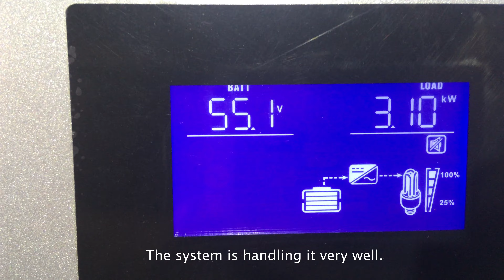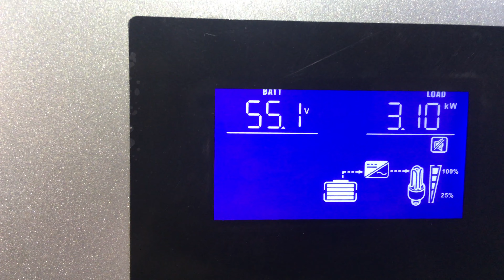Pulling 3KW+ From My DIY 10KWh Lithium-ion Power Wall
A quick video showing a 3KW pull out my power wall, made from refurbished 18650 cells. It's serving well 24/7 now and has been handling 80% of my total household load this entire summer. My wife was so confident doing all this cooking at the same time. ☀️ 🤓 Hindi man lang natinag o nagbago ang voltage sa 3KW na load..

System Specifications
200Ah 18650 Lithium-ion Cells 100P 14S
120A 14S Daly BMS
2x 5 Active Balancer
2x ISDT BattGo BG8s
Powland 5KVA 48V Hybrid Inverter
MakeSkyblue 60A MPPT  (as external/additional SCC)
1.2KW Grid Tied Inverter for Excess Energy Export
2KW Solar Panels

COMMUNITY:
1.
2.  Lithium Power Philippines FB Group